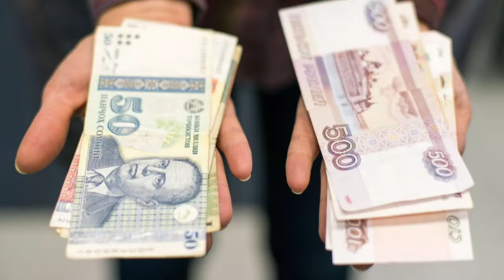УРА🥳 КУРС ВОЛО РАФТ 12.05.2024 Курс валют в Таджикистане на сегодня, курс долара топ.